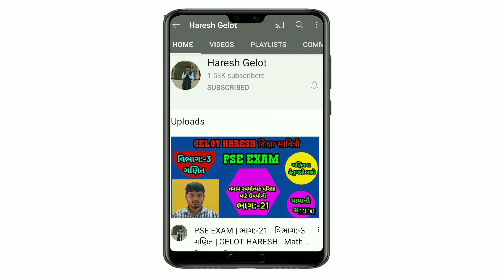Drawing | Kartun |કાર્ટૂન | कार्टून | Art |Pencil Art | Gelot Haresh | मजेदार चित्र | draw sparrow